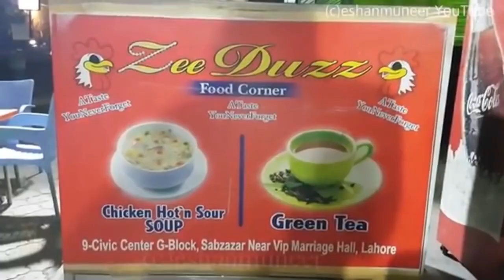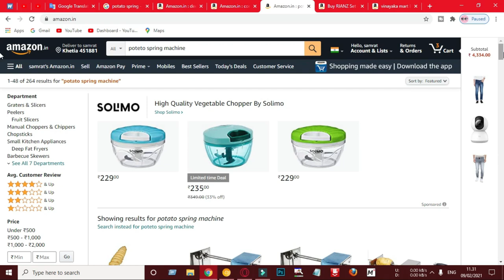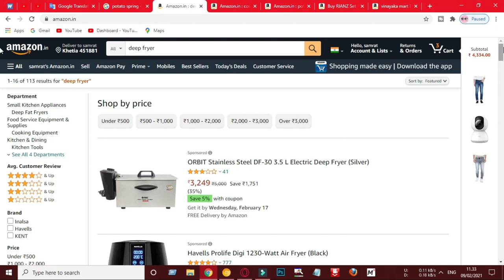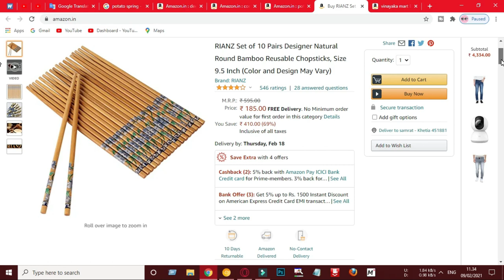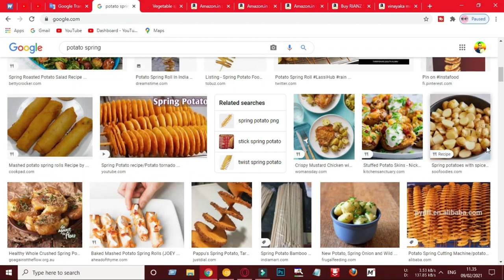বাড়িতে বসে ছোট ব্যবসা অল্প পুঁজিতে লাভজনক ব্যবসা | কম টাকায় ব্যবসা | নতুন ব্যবসার আইডিয়া | বিজনেস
ব্যবসার আইডিয়া
business ideas
অল্প পুঁজিতে লাভজনক ব্যবসা
business idea
online business
পাইকারি ব্যবসা
bigness idea
অনলাইন বিজনেস কিভাবে করব
ব্যবসার আইডিয়া
business bangla
bangla best business
ব্যবসা আইডিয়া
সেরা ব্যবসা
business
profitable business
new idea
bangla bebsa
babsa
১ লাখ টাকায় ব্যবসা
বড় ব্যবসার আইডিয়া
জীবন-সমস্যার সমাধান
ব্যবসার কৌশল
কম পুজিতে ভাল ব্যবসা
ব্যবসার দোয়া
ব্যবসার উন্নতির দোয়া
ব্যবসার পঞ্চনীতি
বিজনেস আইডিয়া
ব্যবসা পরিকল্পনা
business idea
business idea bangla
business plan in bangla
franchise business
Business Bangla
Go Find Bangla
market review
Bengali business plan